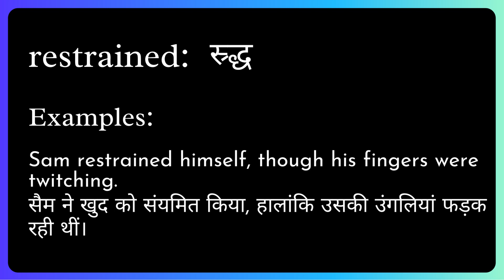Restrained Meaning in Hindi/Urdu | Meaning of Restrained | Restrained ka matlab?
Meaning of Restrained in Hindi/Urdu | Restrained ka matlab kya hota ha? | What is Restrained? | Restrained क्या है?

इस video में हम जानेंगे की Restrained का क्या मतलब होता है और साथ में कहा कहा हम Restrained का उपयोग कर सकते ह।   इस video में, मने Restrained के उदहारण और कैसे pronunciation, कैसे करना है वो वि बतया ह।

आइए केवल 1 मिनट में Restrained का अर्थ सीखते हैं।
Let's learn meaning of Restrained in only 1 minute.

What does Restrained Mean? (Restrained का क्या मतलब है?)
Meaning of Restrained in Hindi (Restrained का हिंदी में अर्थ )
examples of Restrained in Hindi (हिंदी में Restrained का उदाहरण)
Meaning of Restrained
Restrained ka matlab kya hota ha?
What is Restrained?
Restrained meaning
Restrained kya hota ha?
Meaning of Restrained in Urdu